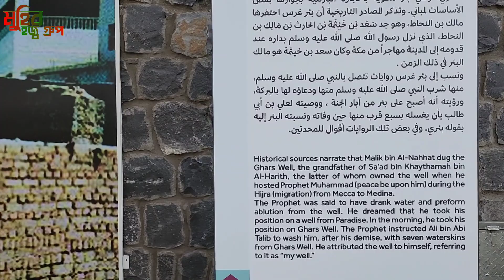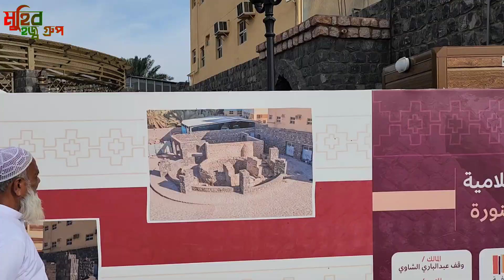বী'রে গারস || যে কূপের পানি দিয়ে রাসুল ﷺ কে গোসল দেওয়া হয়েছিল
muhib hajj group